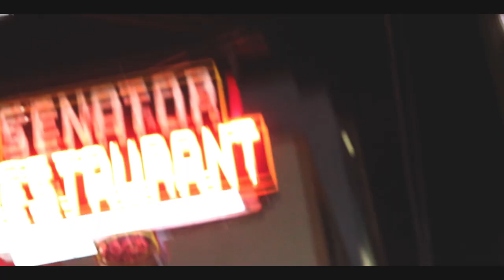Jupiter-Lauren Falls "A Little Louder Now" Release Show